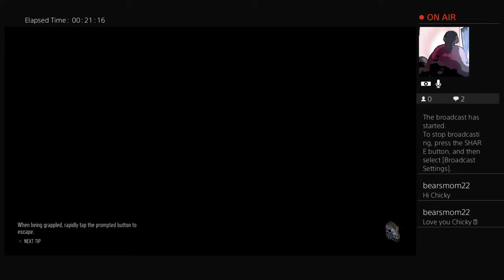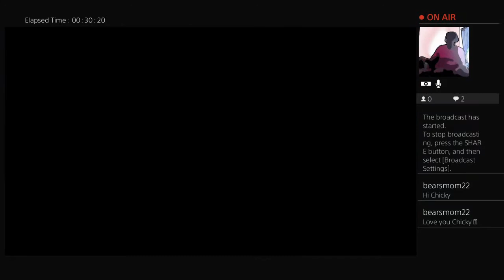CAUGHT ON CAMERA [DAYS GONE Part 13]